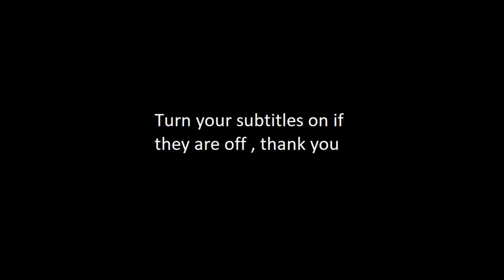Cannon that can shoot arrows and ender pearls in Minecraft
Maybe arrow and ender pearl cannons are similar as 2 drops of water but at least you dont need to build another cannon and you will save space and resources!